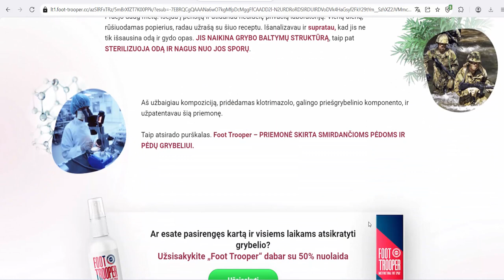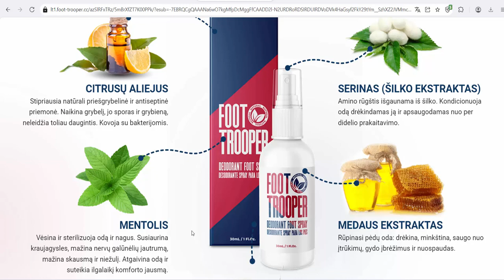Foot trooper - Lithuania - Reduces sweating prevents the development of fungal infections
Effective format: Multifunctional foot spray based on a proven recipe.Active ingredients: Tea Tree Oil. The most powerful natural antifungal and antiseptic agent. Destroys the fungus, its spores and mycelium, does not allow it to multiply further. It is not addictive. Method of application: 1) Spray the spray on your feet 2) Wait one minute for the spray to dry 3) Put on clean socks 4) Use every day Packaging: Box + 30ml white jar, spray with dispenser.